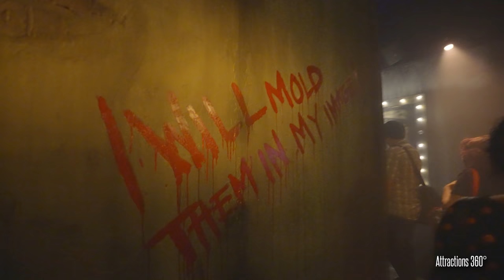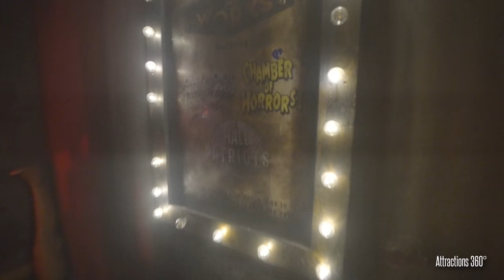ALL Knott's Scary Farm Mazes Walk-Through 2021 | Knott's Berry Farm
[4K] A Full Walk-through of all 8 Haunted Houses at Knott's Berry Farm 2021. Here's a list of Mazes that you will see in the following order:

00:00 - Intro
00:07 - Wax Works Maze
05:11 - Paranormal Inc. Final season
09:36 - The Depths
13:53 - Dark Ride: Castle of Chaos
18:38 - Mesmer: Sideshow of the Mind
23:25 - Pumpkin Eater
26:56 - Origins: The Curse of Calico
31:39 - Dark Entities

What's your favorite mazes from this year's Knotts Scary Farm 2021?

Video filmed with permission at Knott's Scary Farm Media Night on September 16th, 2021